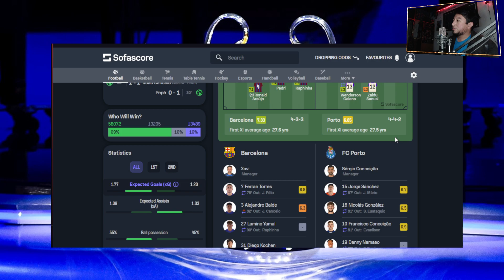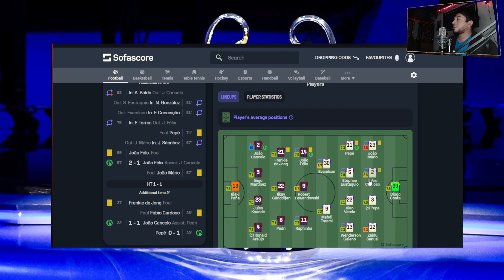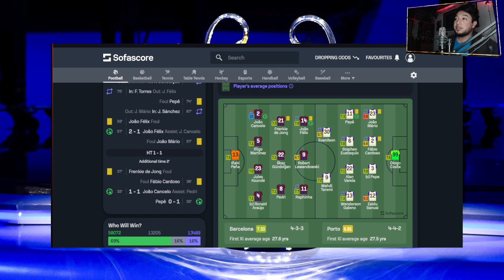El Barcelona se clasifica a 8vos de la Champions League